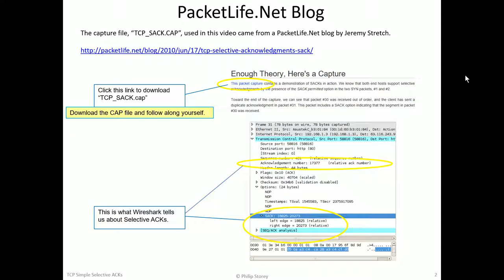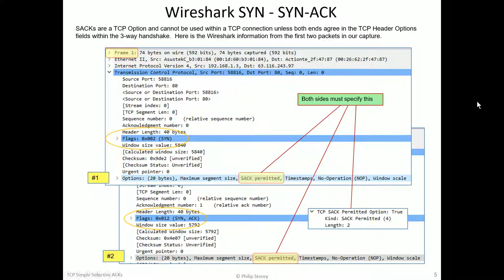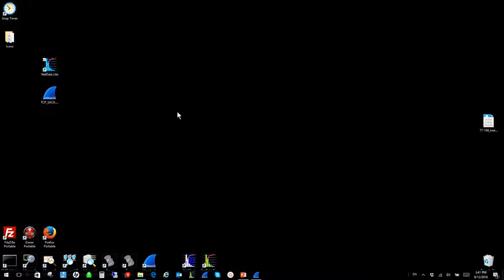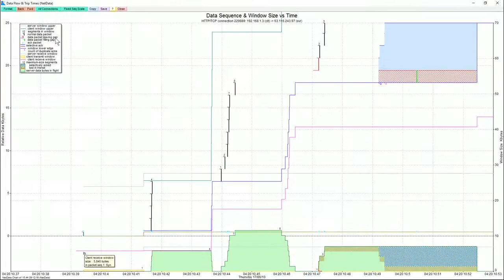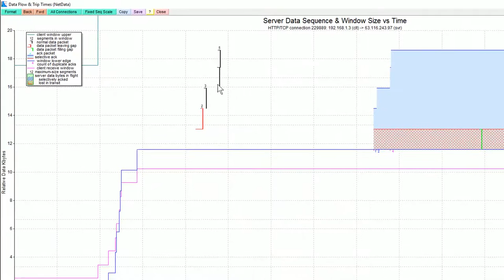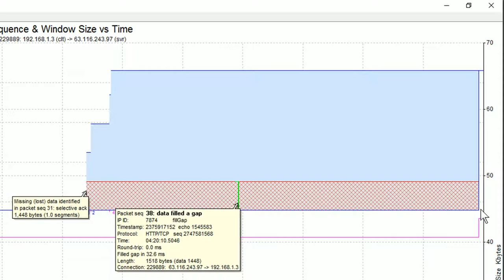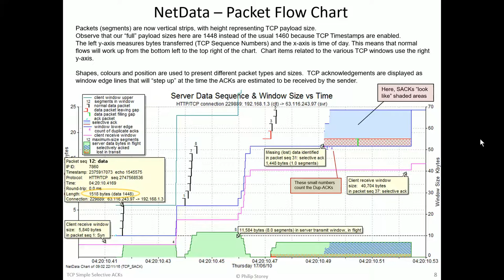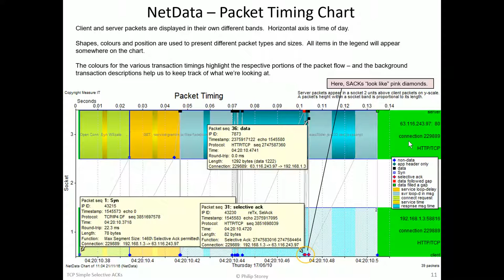Investigating Selective Acknowledgements - Part 1: Simple SACKs (Wireshark and NetData)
Helping to understand TCP/IP SACK information in Wireshark by looking at NetData charts.